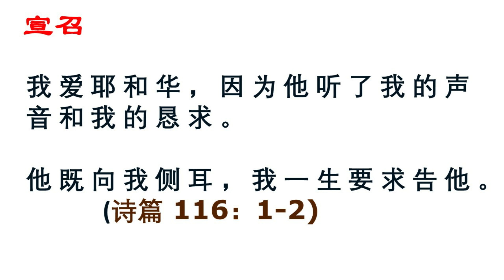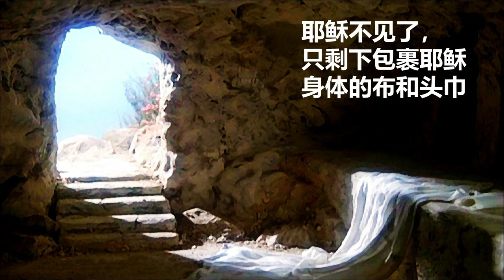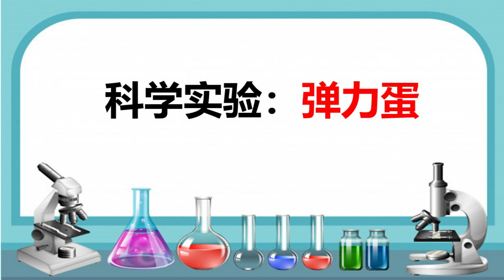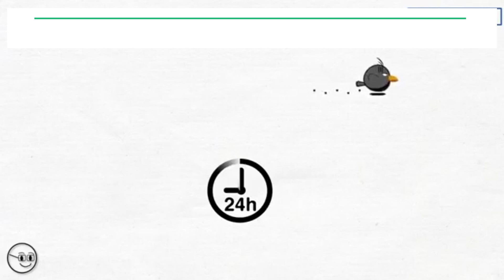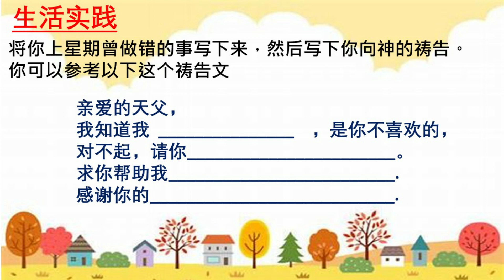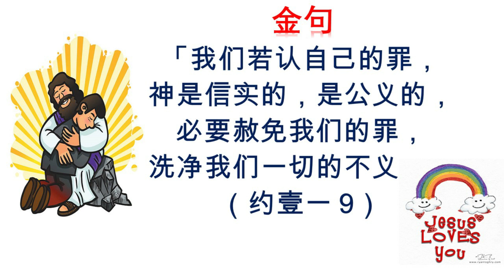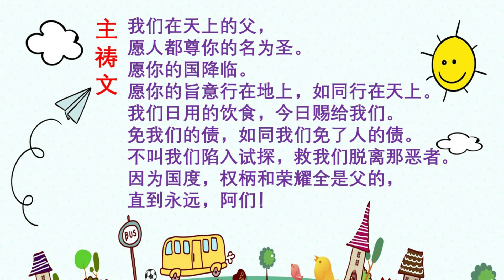20201115 怀安堂儿童主日学（1-4年级）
20201115 怀安堂儿童主日学（1-4年级）
主题: 耶稣坚固彼得
分享老师:唐秀萍
更多怀安堂主日学视频可游览：